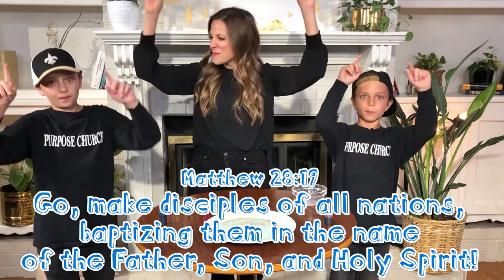PURPOSE KIDS: Matthew 28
Purpose Kids is a ministry of Purpose Church in Baton Rouge, LA. Each lesson includes a fun biblical message, an illustration, and a memory verse.